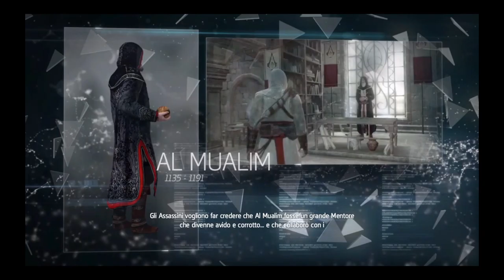Assassin's Creed Rogue #1 (Low settings, ITA)